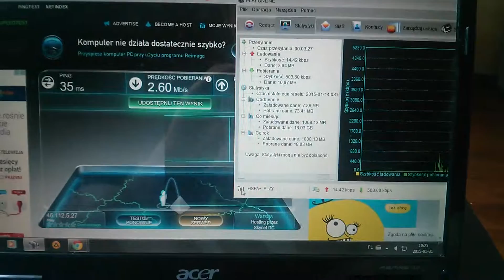HSPA+ Play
Łódź Dąbrowa HSPA+ Play